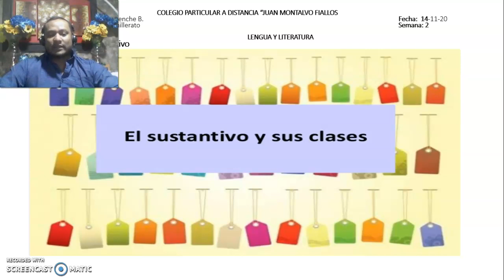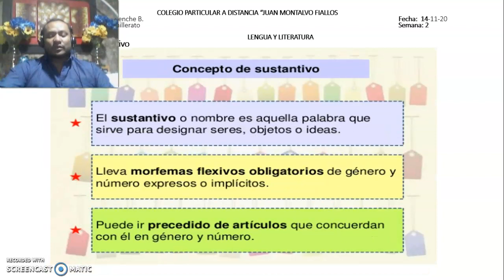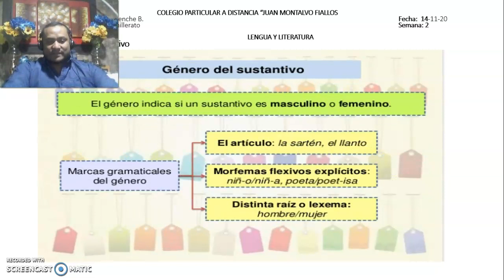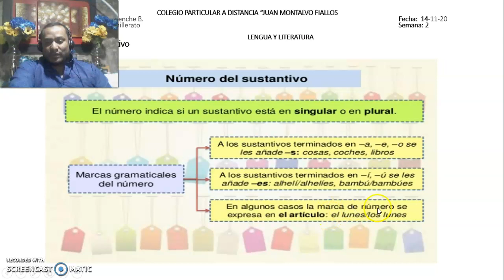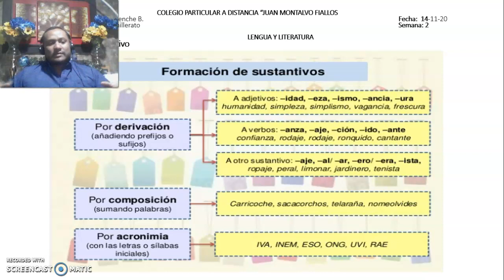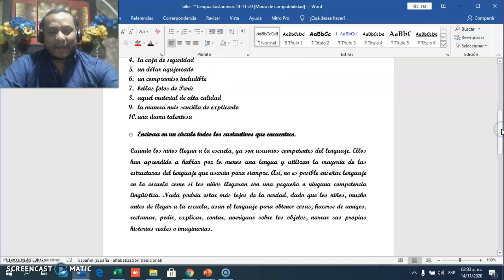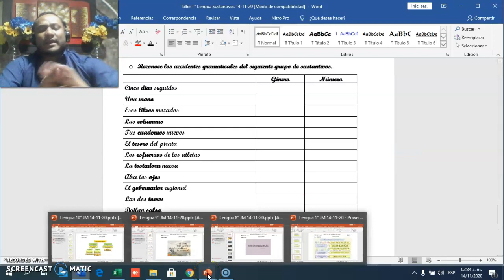Lengua 1° JM 14-11-20